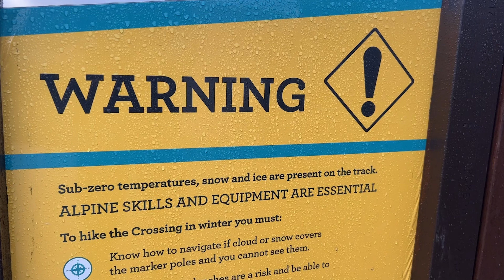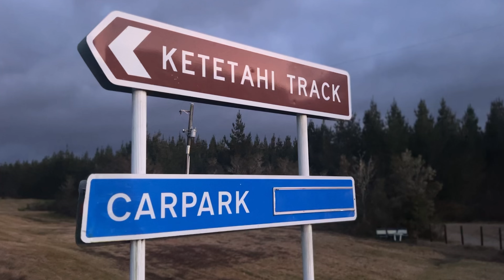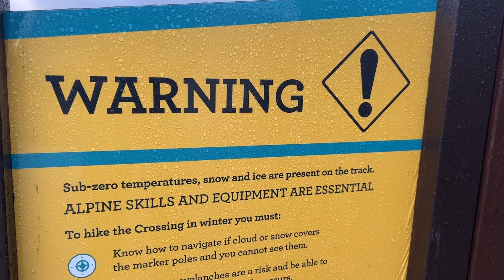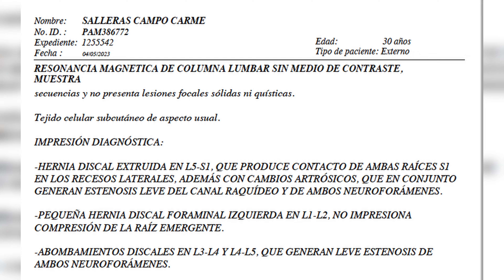Episodio 3: El Llamado de la Montaña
El crew se adentra en una de las montañas más sagradas y peligrosas de Nueva Zelanda 🇳🇿… enfrentando temperaturas de -10C y vientos de 80km/h a lo largo de 20km de volar pata.

Todo sea por recordarles a La Sele femenina que aquí estamos 🇨🇷